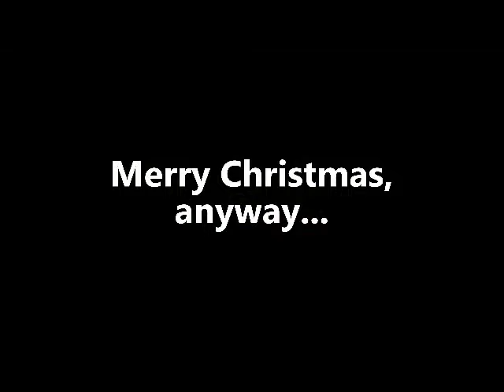A Christmas Situation - 12 25 2019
Muley the Mule tells the story about NOT wanting anything for Christmas, but still...

Muley the Mule assisted by Kevin L. Williams
Photography by DaMarco Randle